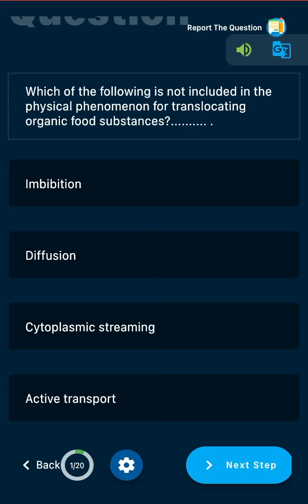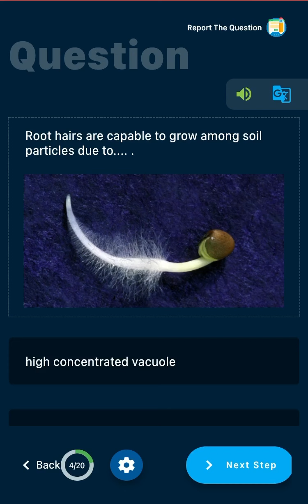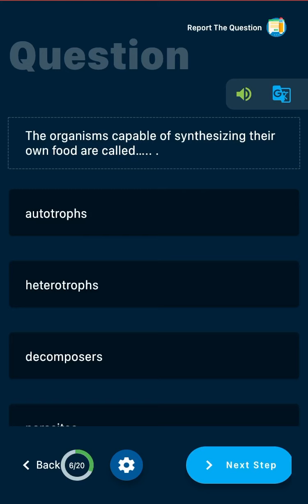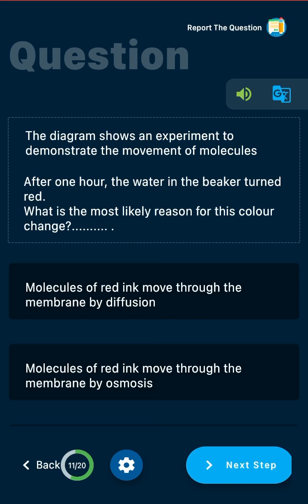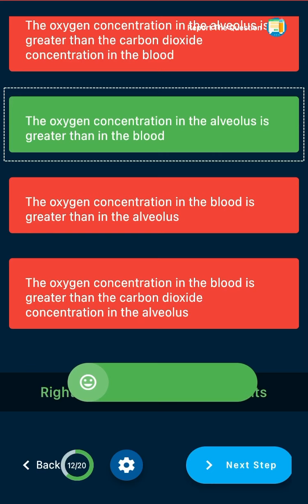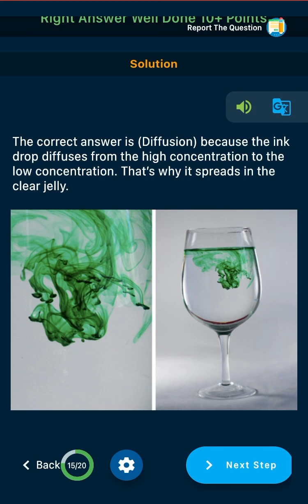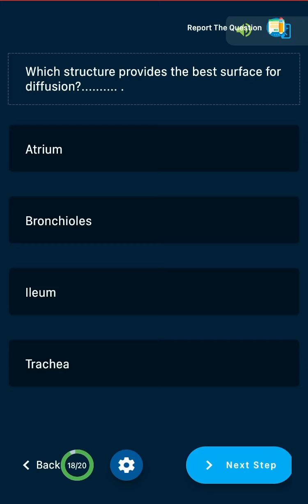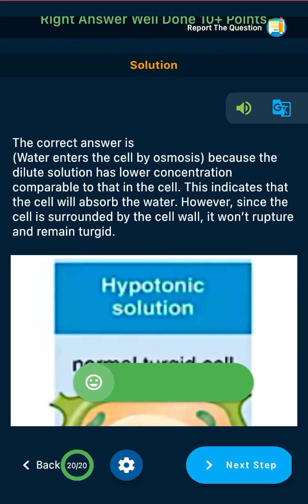Revision 1 - Biology for 2nd secondary